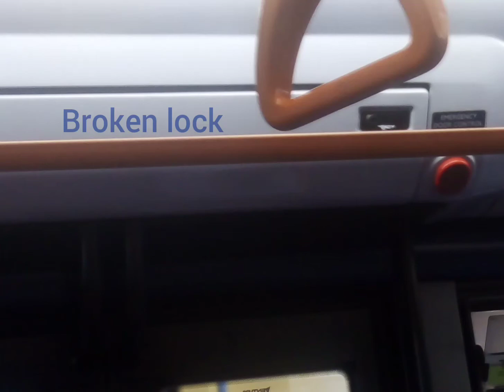Loud AP | SLN 36604 Ventura Rear Doors